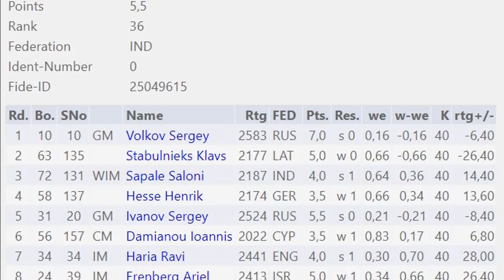Priyanka Nutakki makes her maiden WGM norm at the Rilton Cup 2018-19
Priyanka Nutakki had a dismal start to her tournament at the Rilton Cup 2018-19. She lost her first two games and was on 0.0/2. But she did not lose hope. Taking it as a fresh new tournament, she played sublime chess and scored 5.5 points in the remaining seven rounds, in the last three rounds she scored 2.5/3 against 2400+ opposition. The result of her resilience was her was a maiden WGM norm for her. Rupali Mullick caught up with her after her game and did an interview with her.

Video: Rupali Mullick